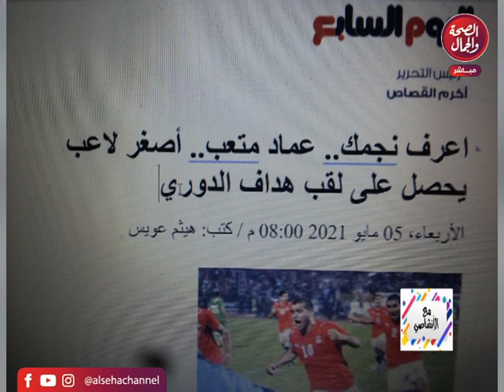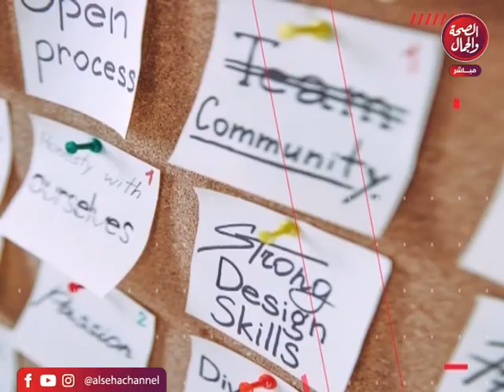مع الأنشاصى | تقديم خالد الأنشاصي وحلقة جديدة عن التعصب الرياضي